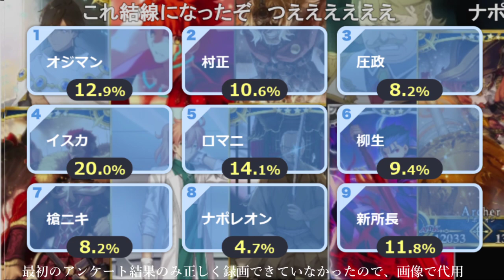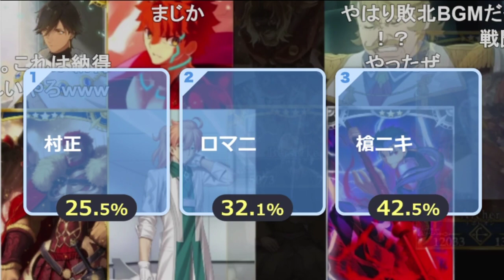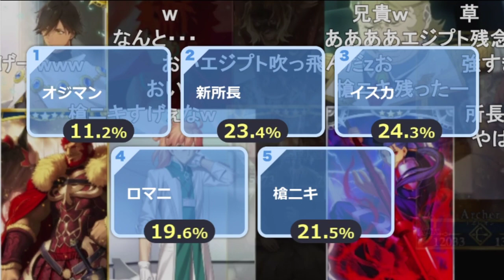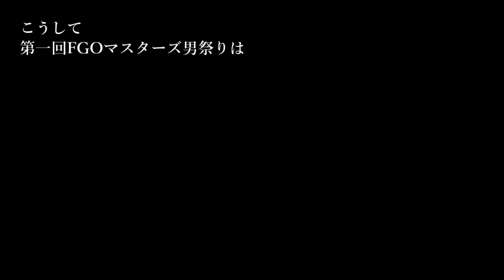FGOで最も男らしいキャラを決めようとしたら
ニコ生の編集したやつ